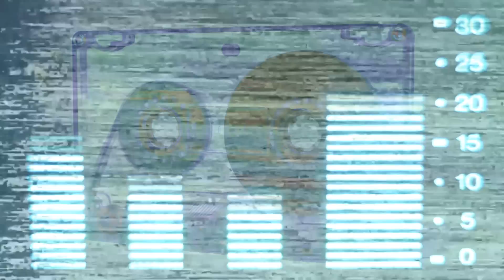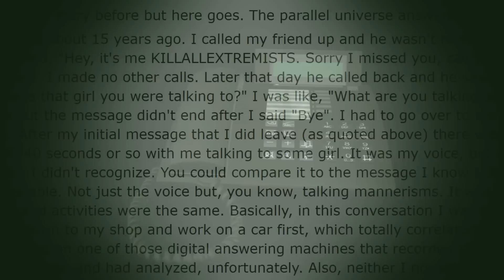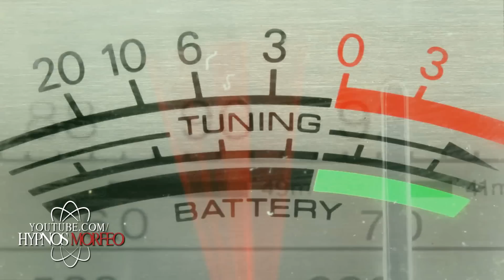Mensaje de un Universo Paralelo en una Contestadora -Fallos en la Realidad # 2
Serie de relatos sobre distintos eventos que llevan a las personas a cuestionar su realidad
Creada con relatos enviados por suscriptores
guiada al entretenimiento y sin  intenciones de hacer creer que sea real.

Fuente de la historia